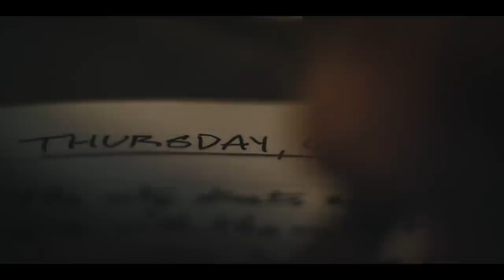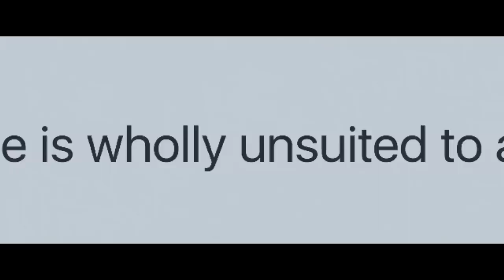Favorite Movies of 2022 You Should Watch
Yeah this is late but we wanted to share our favorite movies of the past year. They are all films we have enjoyed and appreciated on different levels. Let us know what your favorite movies of 2022 are!

Made by Moises & Sergio Velasquez

■ Time Stamps:
0:00 - Intro
0:26 - Movie 10
1:48 - Movie 9
3:06 - Movie 8
4:59 - Movie 7
6:08 - Movie 6
7:44 - Movie 5
8:45 - Movie 4
10:26 - Movie 3
11:45 - Movie 2
13:32 - Movie 1

 ■ Music
By Eduardo Gonzalez